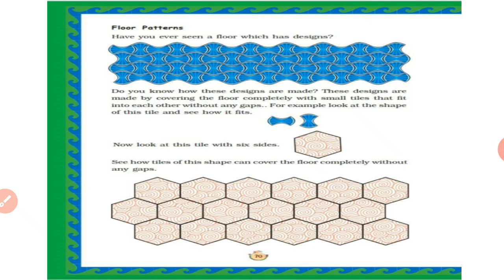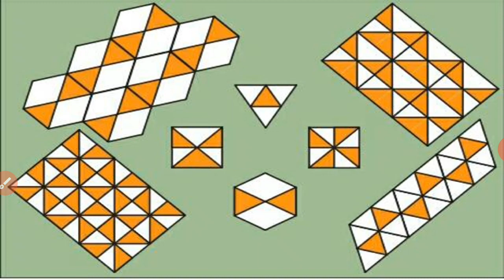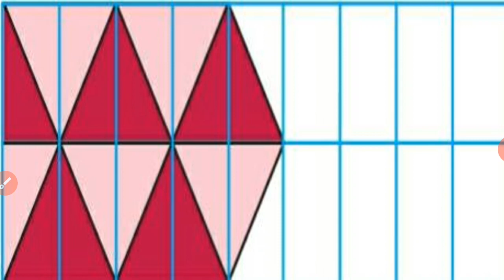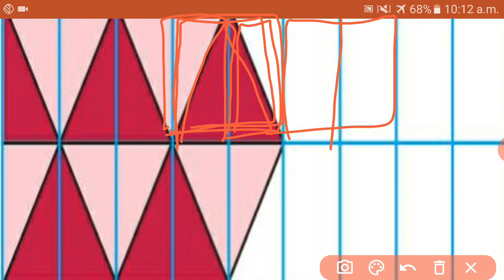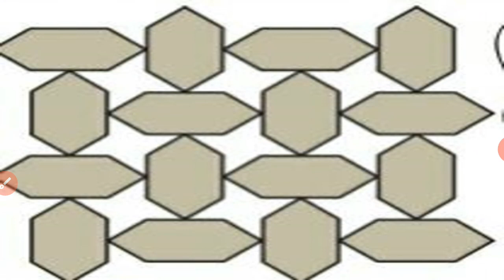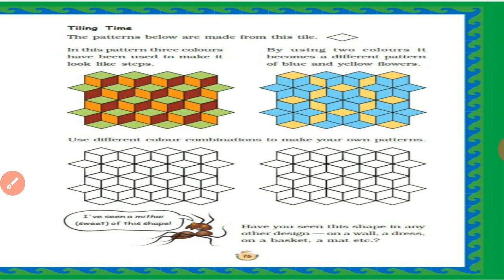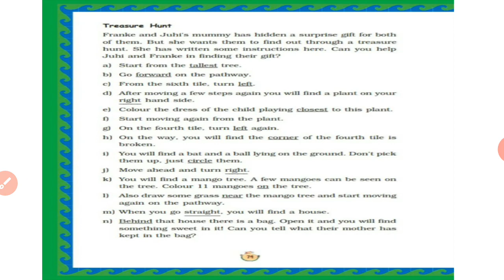Shapes and Designs| CBSE maths| class 3| part -. |teach in English and Tamil